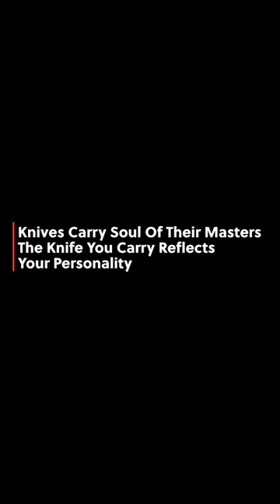Folding Stainless Steel Screwdriver Pliers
New Practical Pliers Folding Stainless Steel Screwdriver Pliers Bottle Opener Outdoor Fishing Tools for Campings Survival
🔥 If you are allergic to strong opinions or new ideas, or if you're looking for the usual, you probably don't want to watch any of the following videos